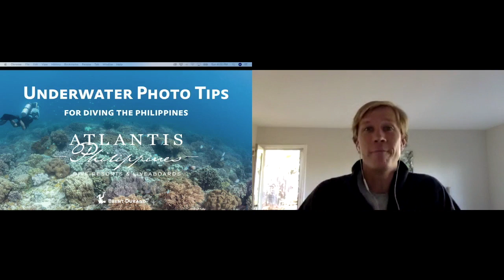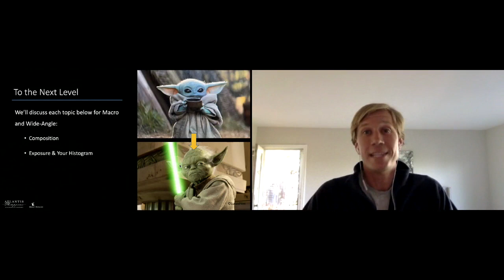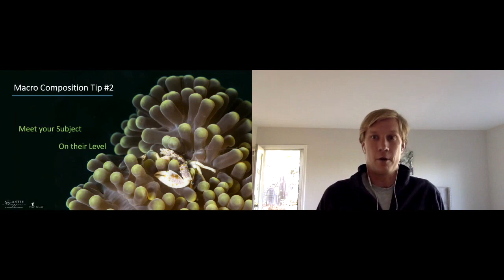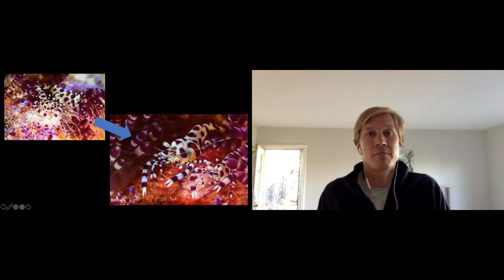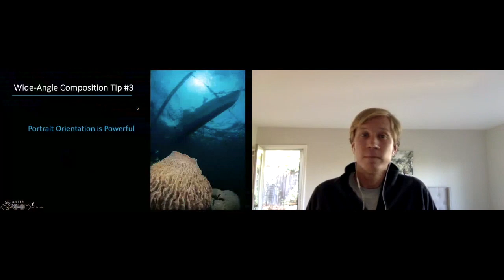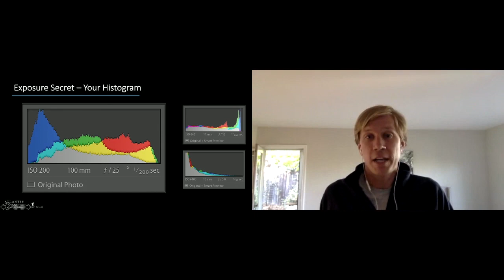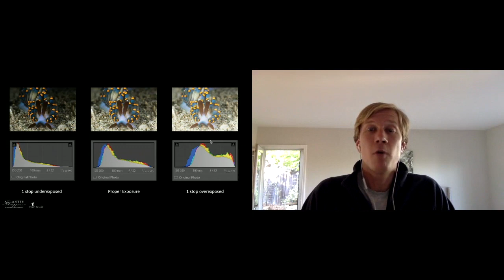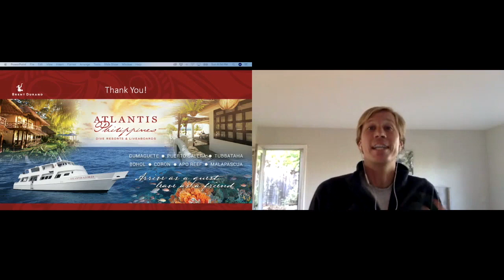Photo Tips For Diving The Philippines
Brent Durand from Atlantis Dive Resorts and Liveaboards talks shares his underwater photo tips for diving the Philippines at Scuba.Digital 2020.